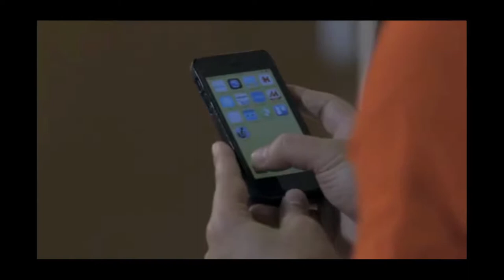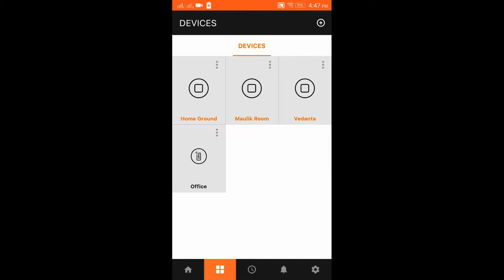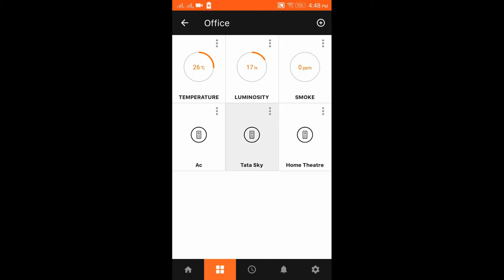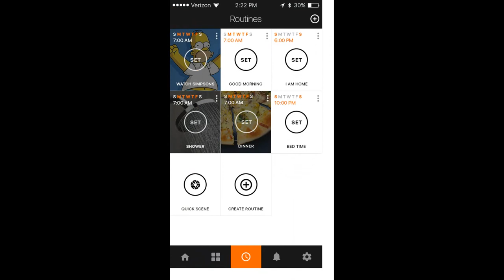Latest Home Automation # India # Wifi # Wireless # Made In India # Best In Class # Smart # Company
Monitor and control your devices at the touch of a button no matter whether its Home / Office / Factory / Restaurent / Showroom or any damn place we are the most flexible # Robust # Pocket Friendly Solution In Context.

Features:

The Pert 8-Node smart switch is a Wi-Fi enabled smart device, which can easily be installed into your existing 6-8 module switchboard.

Turn appliances and electronics on/off, and schedule the same from anywhere across the house, or from any part of the world, from the Pert app.

The Pert smart switch can measure the energy consumption of the respective switchboard, allowing you to control its usage and identify if it is inefficient.

Each Switch can also be configured to be used as a dimmer, so you can set up the perfect ambiance in your home and save energy at the same time.

Pert devices are easy to remove as they are to install. The Pert 8-Node can be taken out and reinstalled in any switchboard in your house.

Turn room lights on and off from anywhere with your smartphone.
Works in sync with your physical fan regulator.
Works with your existing home Wi-Fi network and mobile internet.
Set up rules for lights to turn on and off at sunset and sunrise.
Set a schedule for lights in different rooms.
Shows your power monitoring data in real time.
Fits inside your existing wall switchboard.
Works in sync with other Pert products.
Installs quickly and easily for Do-It-Yourselfers.
Free Pert App for Android and iOS.
One-year limited warranty.

Imagine. A Single Tap on your phone & U Get Desired Room Temperature # Desired Movie Channel or Music Channel # Desired Lightnings ALL This happened already before you enter your HOME... Many More Such Scening Can Be Done

Isn't That Created a Curiosity ??

Own It Online

We are here to help you & make you more smart exactly.. more smart ll

Ahmedabad l Vadodara l Surat l Rajkot l Anand l Vapi l

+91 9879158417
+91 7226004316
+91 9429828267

VEDANTA INFRATECH